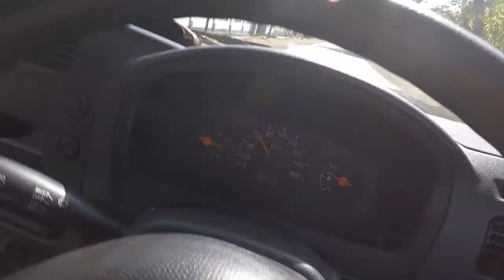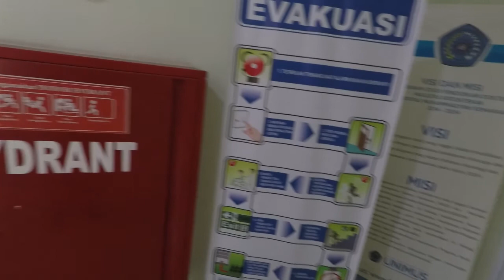Alhamdulillah Anakku diterima di Fakultas Kedokteran | Perjalanan Purworejo Semarang Non Tol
Alhamdulillah, Anak Mbarepku diterima kuliah di Fakultas Kedokteran. Ini adalah perjalananku dari Purworejo menuju Semarang tepatnya ke Fakutas Kedokteran UNIMUS atau Universitas Muhammadiyah Semarang.
Perjalanan dengan Mobil Ambulan APV dari Purworejo menuju Semarang dtiempuh kurang lebih 3 jam. Tanpa Lewat Tol. Saya berbagi pengalaman supaya bisa menikmati perjalanan ini.
Semoga Bermanfaat.